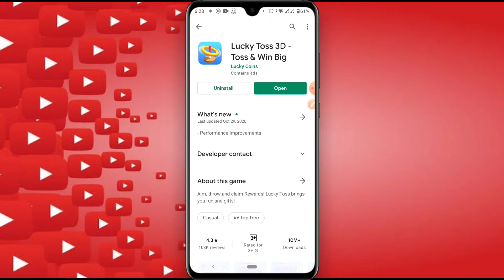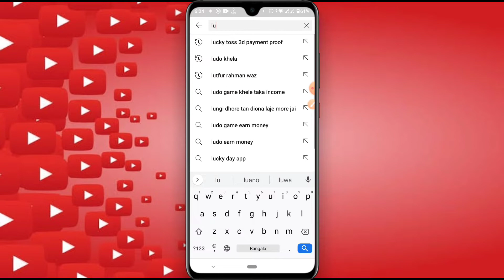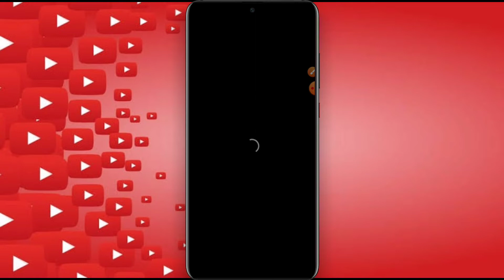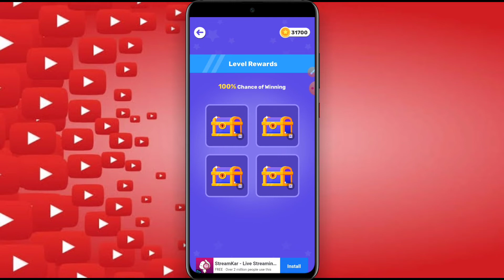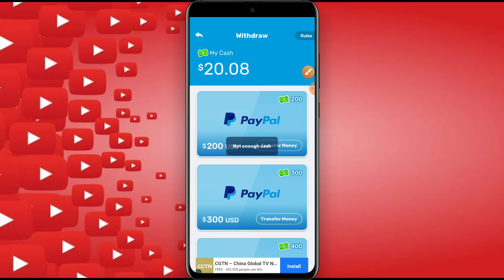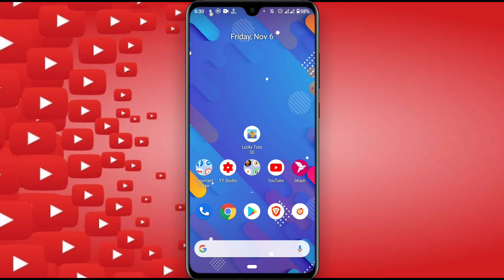Lucku Toss 3D || Payment proof || real or Fake || Bangla tutorial 2020 || Income dros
in This Video Show lucky Toss 3d Online Income App,This App real or Fake, Paypal Payment App 2020, earn 100 doller,